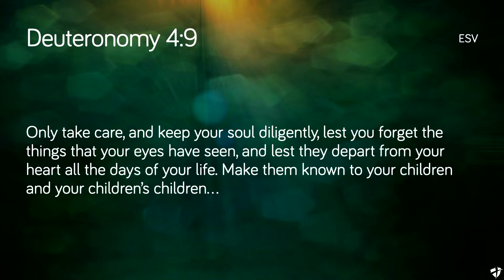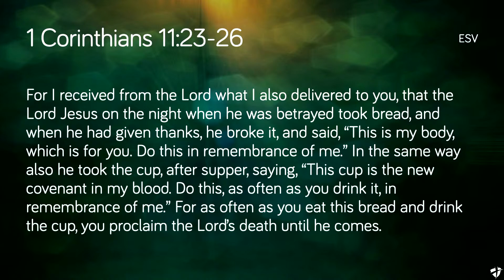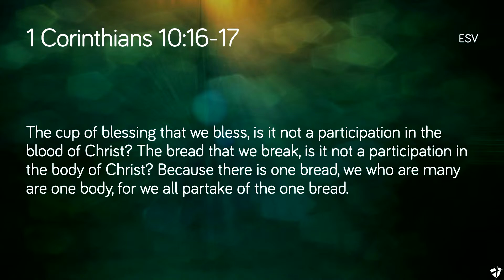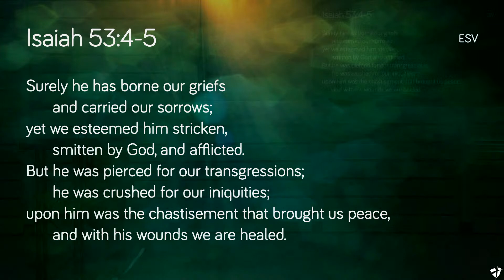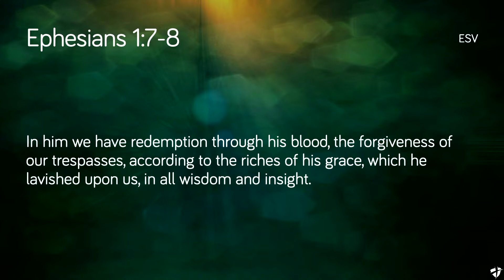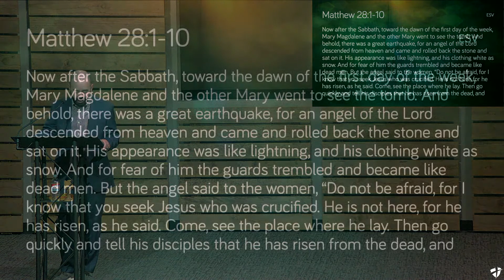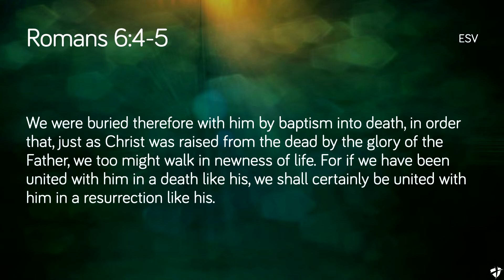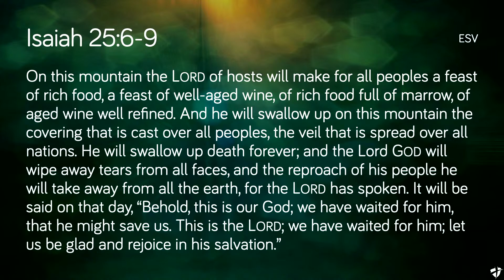He is Risen (4/9/23)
Did you enjoy this video? Please help us continue to spread the message to the rest of the world by supporting the ministry of Collinsville Church of Christ